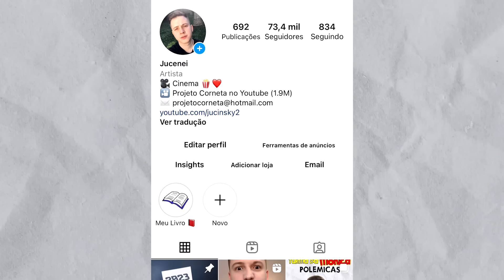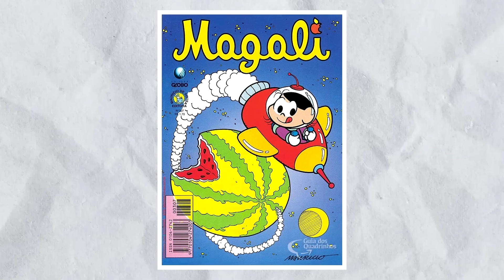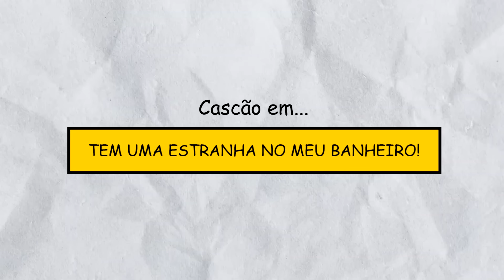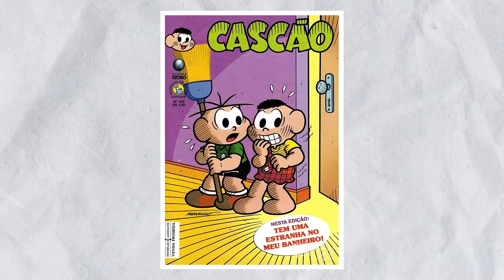A verdade por trás da TURMA DA MÔNICA - Parte 2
Turma da Mônica está de volta... Dessa vez com mais HISTÓRIA BIZARRAS POR TRÁS!!! A vez em que Cebolinha e Cascão ficaram completamente apaixonados pela Xabéu, a Babá... Lembram? E a vez em que eles foram parar no INFERNO? Hoje, no Projeto Corneta... A VERDADE POR TRÁS DA TURMA DA MÔNICA - Parte 2!

00:00 - 01:00 // Turma da Mônica - A VERDADE POR TRÁS!
01:01 - 03:10 // A Babá do Cebolinha
03:11 - 05:44 // Cascão TOMOU BANHO?
05:45 - 07:36 // A Gruta do Diabo
07:37 - 10:00 // Tina em... RESPEITO?
10:01 - 11:40 // A Boneca Tenebrosa
11:41 // Tem uma Estranho no meu Banheiro

●  CRÉDITOS ●

Apresentação: Matheus Jucinsky @matheusjucinsky
Edição: Andressa Marques @marquesdessa
Thumbnail: Caiko @caikodesigns
Roteiro: Dayane Santos

 ● TRILHA SONORA  ●